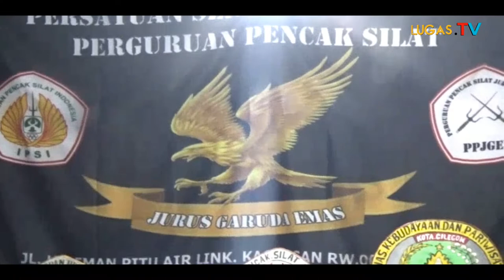ANCAB IPSI KecamatanGerogol: Perkenalkan Jurus Garuda Mas